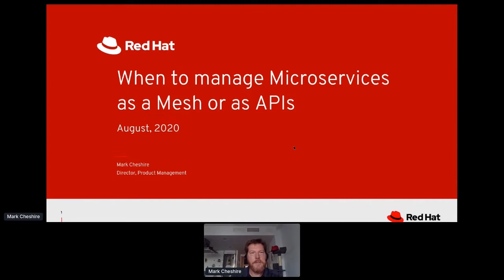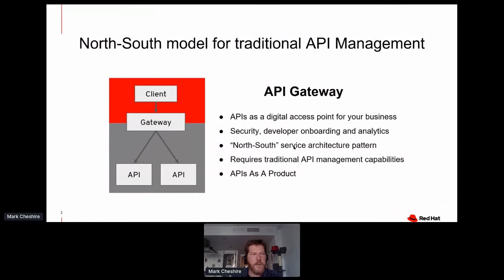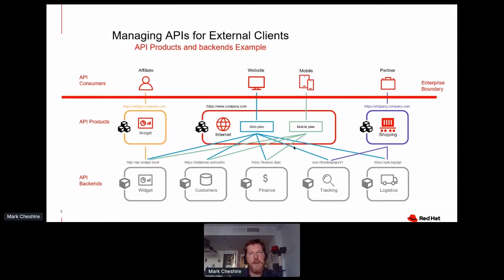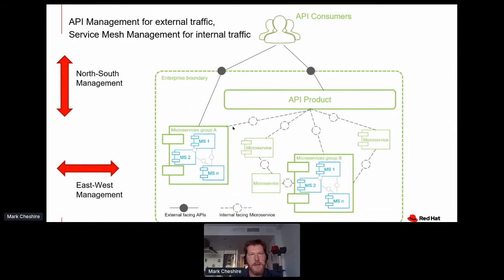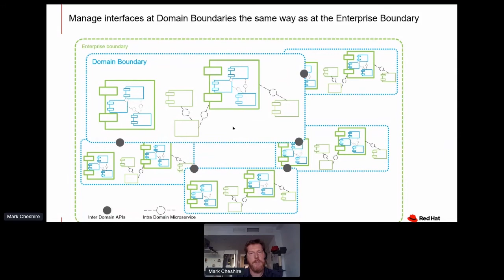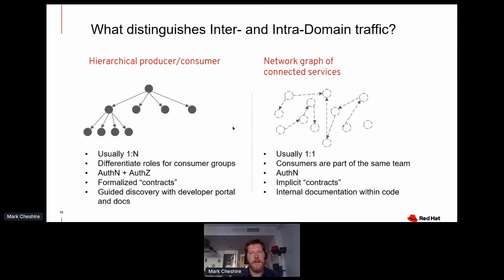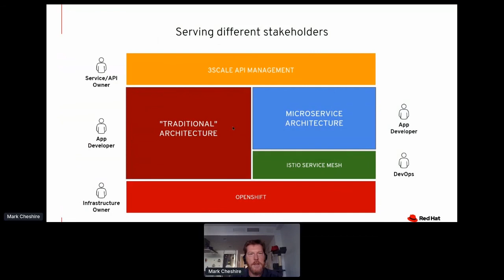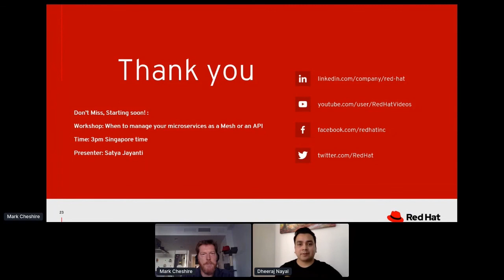Apidays LIVE Singapore 2020 - When to manage your microservices as a Mesh or an API By Mark Cheshire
When to manage your microservices as a Mesh or an API
Mark Cheshire, Global Director, Product Management, Application Services, Red Hat